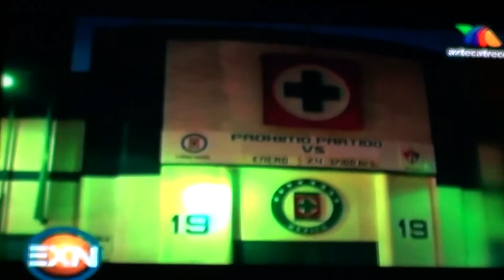ExtraNormal completo 7 de julio del 2013 HD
SUSPENSO , TERROR E INVESTIGACIÓN